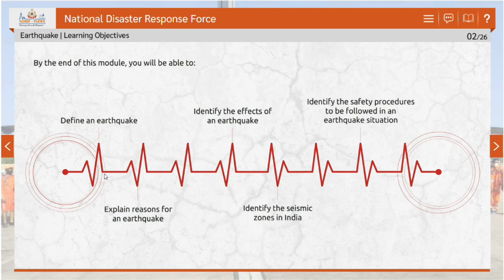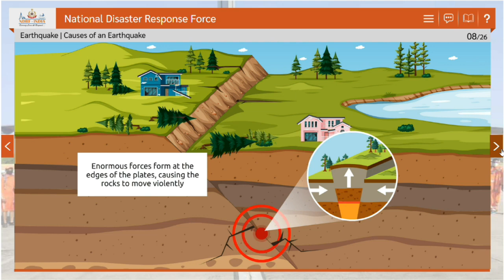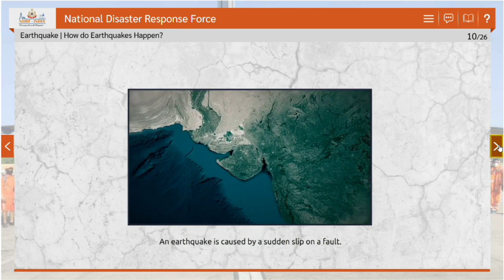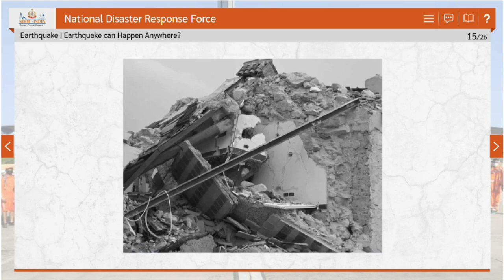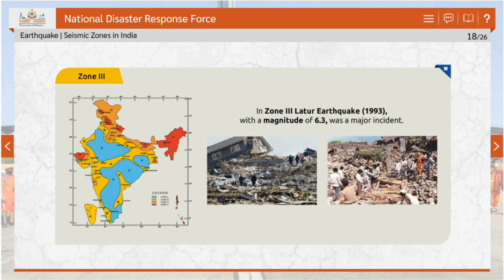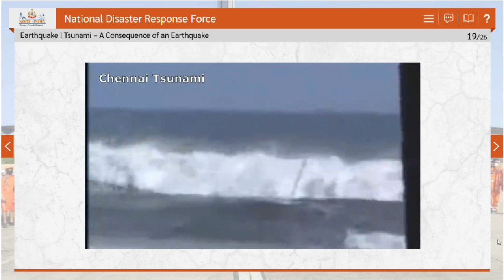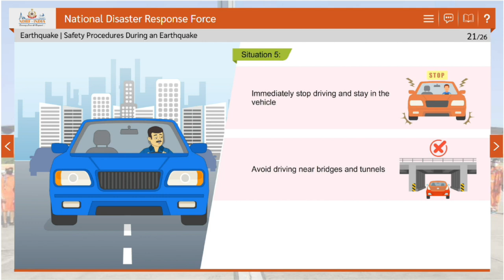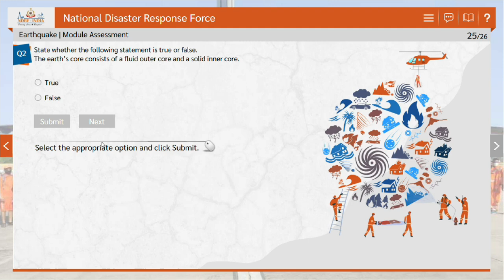002 Earthquake _Kannada